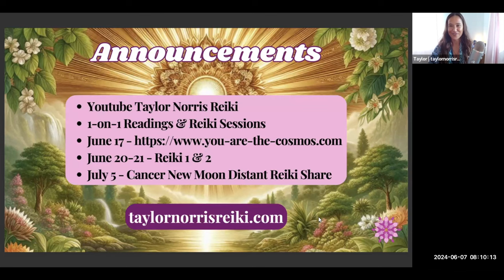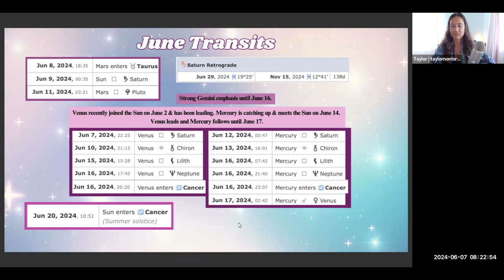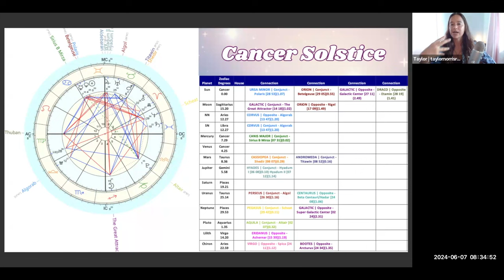June Astrology Update & ♋️ Cancer Solstice Galactic Astrology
00:00 - Intro & Announcements
03:35 - June Transits
16:03 - Cancer Solstice
28:16 - Outro

🌀 June 20-21 🔥 Holy Fire III/World Peace Reiki 1 & 2 Certification Training Class ⤵️

⭐️ Starts June 17 ⭐️ Register for the Free Global Summit: You Are The Cosmos ⤵️

🤍 Reiki Sessions
🌙 Astrological Consultations